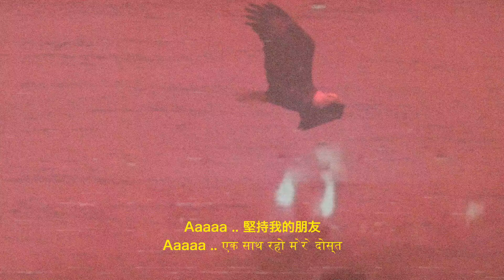NECKEMIC - Stick Together ft. Los Sorgorinos (Official Lyric Video)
NECKEMIC - Stick Together ft. Los Sorgorinos

Diproduksi oleh Neckemic
Ditulis dan diaransemen oleh Neckemic
Recorded, Mixed & Mastered at OS
Visualisasi oleh ysygrftn

Video Source :
- Official BCS archive
- Liga 2 Match
- bajol ID
- j8c project